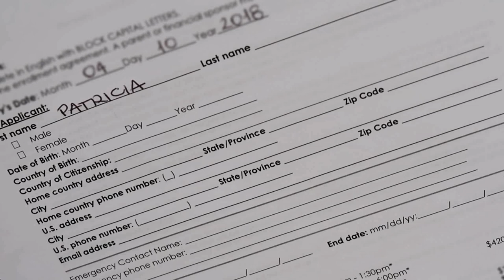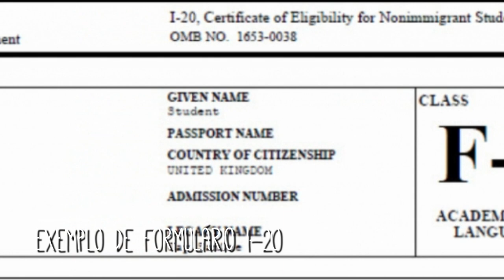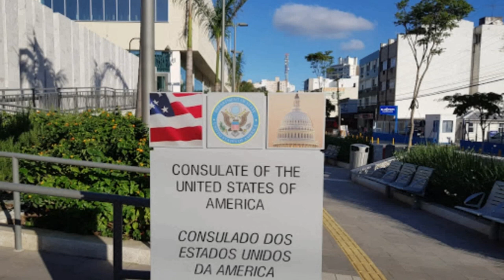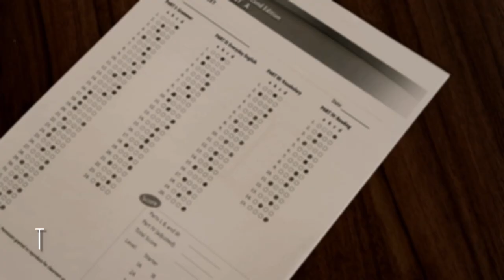Visto F1 de estudante EUA - Lares e Lugares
Como fazer visto de estudante para os EUA?

Me chamo Patrícia, e neste vídeo mostrei como fiz o processo sozinha, sem agência, para o visto F1 de estudante para os Estados Unidos.

Increva-se no canal para acompanhar como está sendo estudar inglês em Orlando, na Flórida, com meus dois filhos!

MÚSICAS:

Funny Spider - Serena Giannini